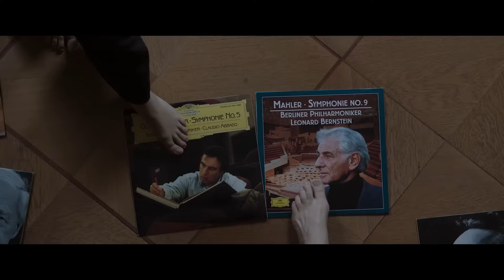TÁR - Official Trailer [HD] ( Trailer & Movie Information)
Director/Writer: Todd Field
Producers: Todd Field, Alexandra Milchan, Scott Lambert
Cast: Cate Blanchett, Noémie Merlant, Nina Hoss, Sophie Kauer, Julian Glover, Allan Corduner, and Mark Strong
Story: From producer-writer-director Todd Field comes TÁR, starring Cate Blanchett as the iconic musician Lydia Tár. TÁR examines the changing nature of power, its impact and durability in our modern world.